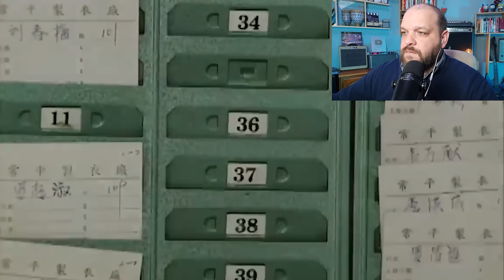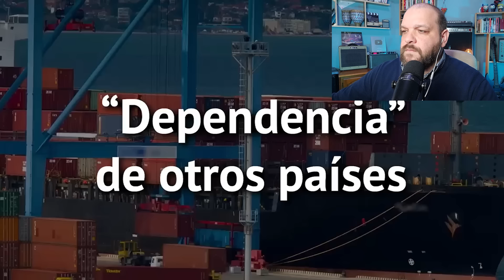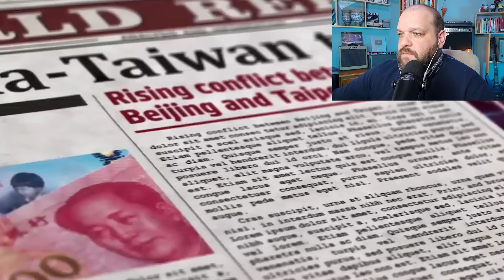MÉXICO SERÁ LA PRÓXIMA FÁBRICA DEL MUNDO QUE DESTRONARÁ A CHINA